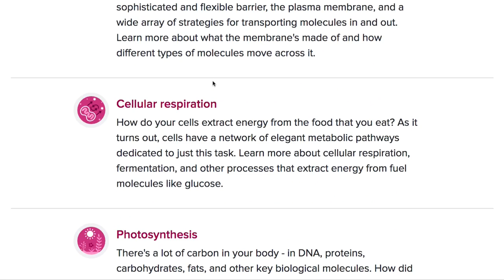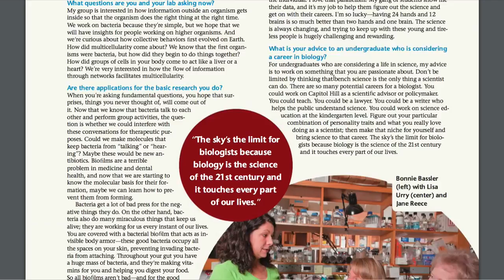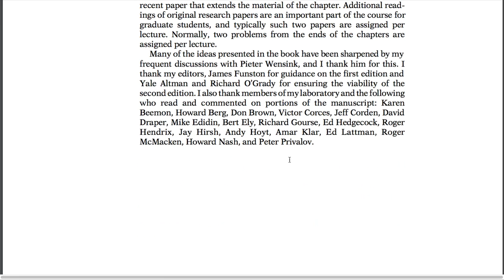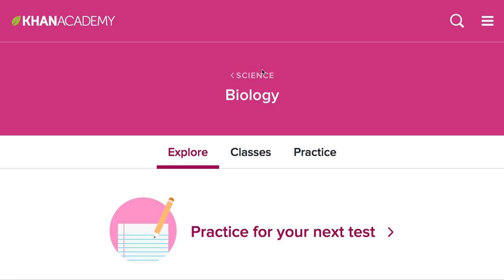BI000 - Introduction to Biology